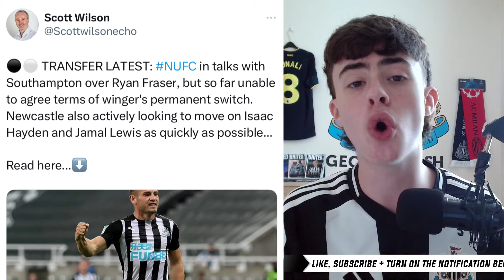Newcastle INTERESTED in DAVID! Deadwood TRIO set to LEAVE!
Newcastle United are interested in Canadian STAR Jonathan David, would you like to see him on Tyneside? 💬